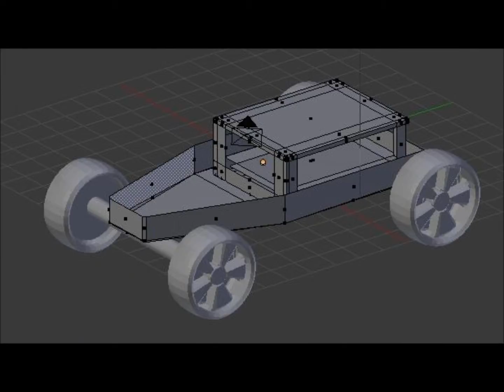Mon film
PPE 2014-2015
Voiture Automatique
Modelisation Pas a Pas
GIROUX Stephanie